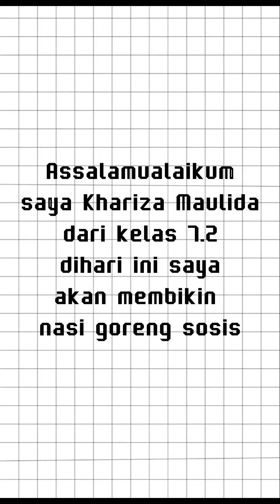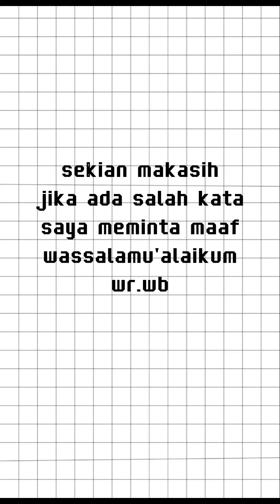Membuat nasi goreng sosis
Nama= Khariza Maulida
Kelas 7.2
MTSN 32 JAKARTA